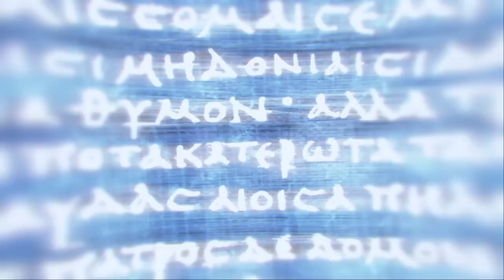Assassin's Creed® Odyssey Playthrough Part 12